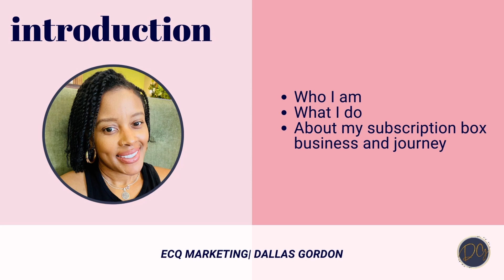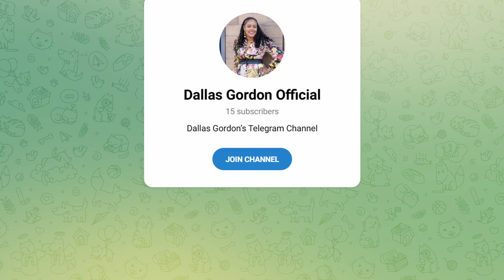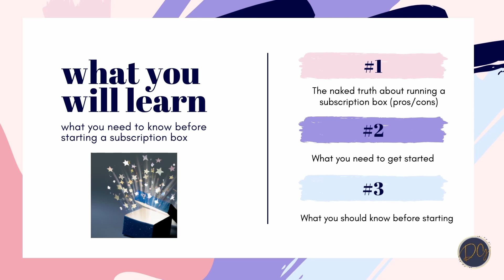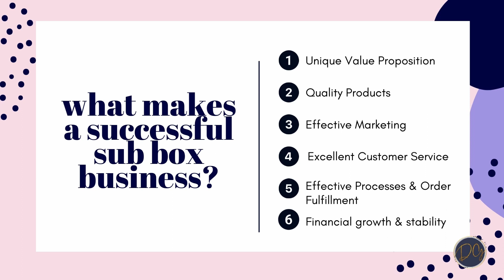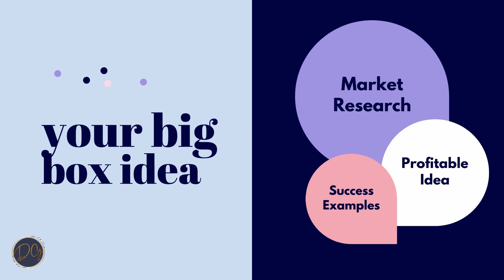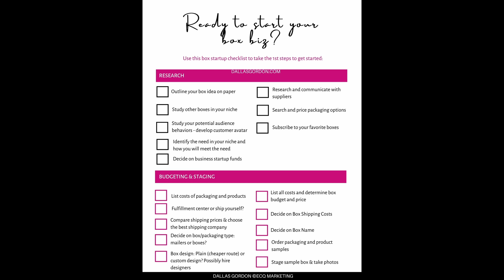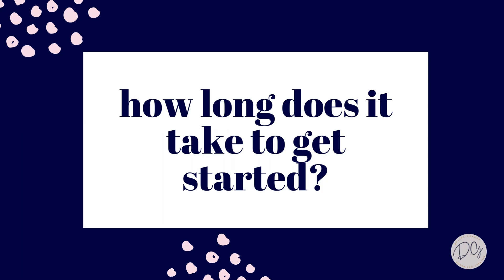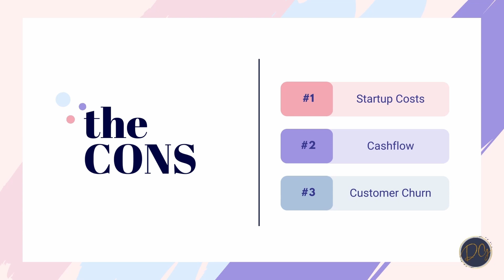10 Things to Know BEFORE Starting Your Subscription Box Business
Ready to start your subscription business. Today we're covering 10 things you should know before you launch your box. Many subscription business owners just jump in before knowing what they're getting into. This video will help you get prepared before taking the leap and getting started.

If you want more trainings like this be sure to comment, share and connect!